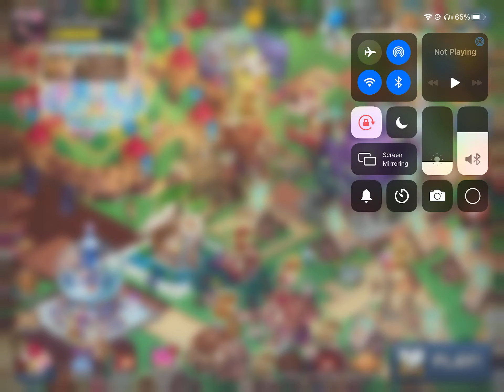Cookie Run Kingdom! New update! Strawberry Crepe cookie is here!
E! Sorry for not uploading in a while! I’ll try my best to upload more often!